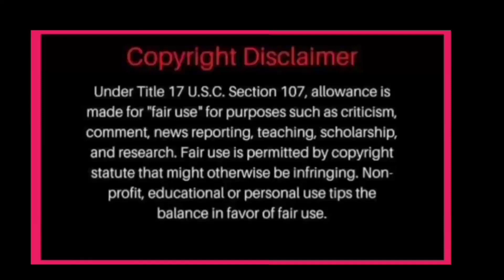NADINE SUOT NA MULI IMPORTANTENG REGALO NI JAMES!MATAPOS VIRAL PHOTO TOGETHER NAGSASAAD NG PAG-AMIN?